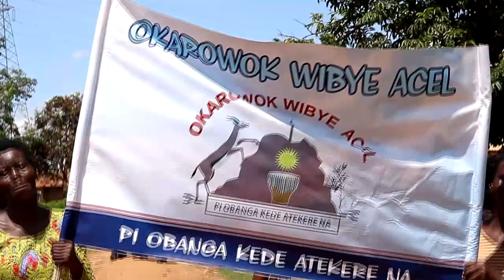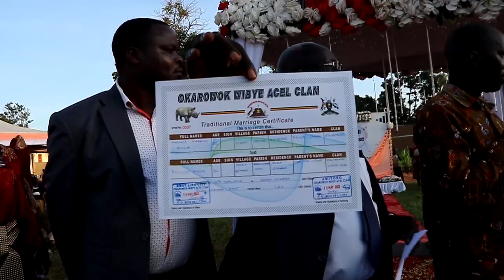DELISH INTRODUCES AMBROSE TEASER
@A PRODUCTION OF VIEWPORT MULTIMEDIA